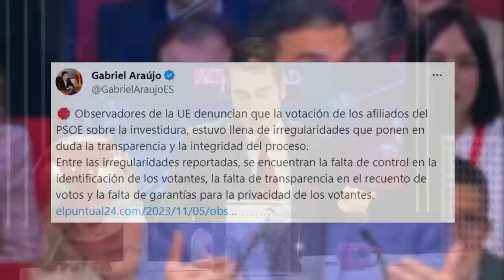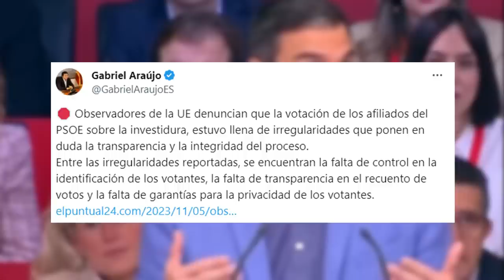💥¡BOMBA!Europa afirma que en las Votación del PSOE Sánchez habría cocinado un GRAN PUCHERO💥